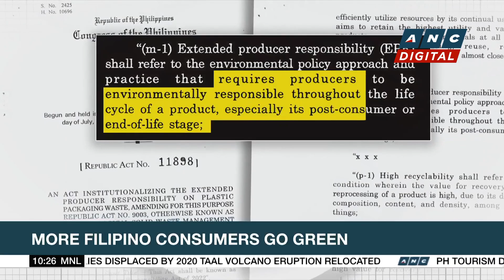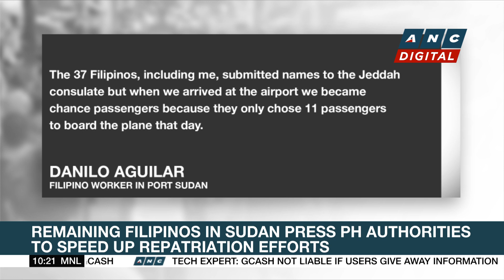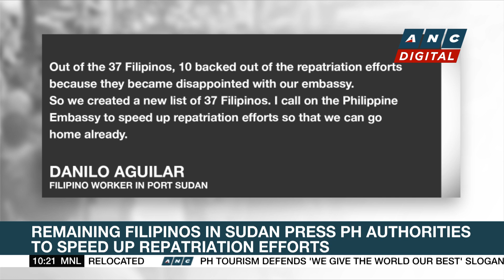Second U.S. debt ceiling meeting postponed | ANC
Rundown: The second debt limit meeting between U.S. President Joe Biden and top congressional leaders has been postponed to next week.